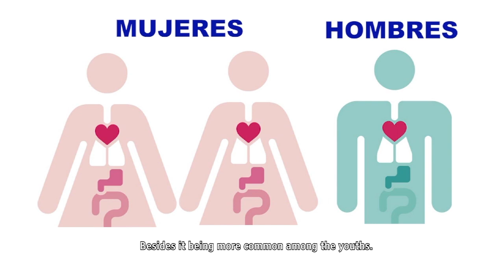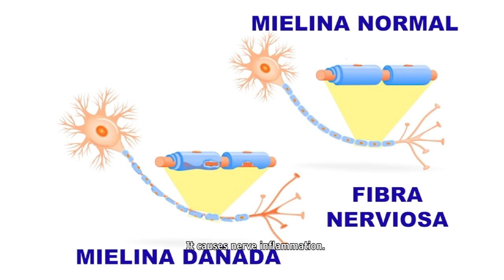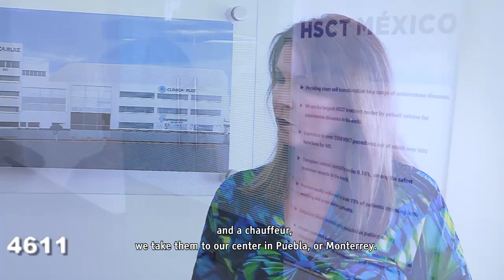Clínica Ruiz HSCT - Take Care Of Your Health With Dr. Diane Pérez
Dr. Diane Pérez television show about daily health, in which she talks about what Multiple Sclerosis is and interviews Dr. Ruiz Argüelles along with other experts in the field to explain about treatment for this disease with HSCT (Hematopoietic Stem Cell Transplant).